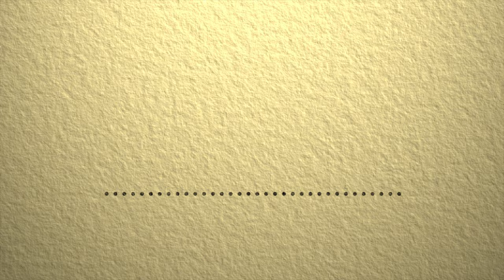HAPPY BIRTHDAY | AE TITLE ANIMATION | 4K BIRTHDAY INTRO TEXT | BEST BIRTHDAY TITLE | HB12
Happy Birthday After Effects Title Animation | 4K HAPPY BITRTHDAY INTRO TEXT | Best Birthday Title
Free Video for Any Videos
LIKE  Movies, films , Documentary, wedding Film, Web series, TV SHOW, cartoon series, tv serial, reality show, romantic movie, Horror movie, Comedy Show, prewedding & all professional projects